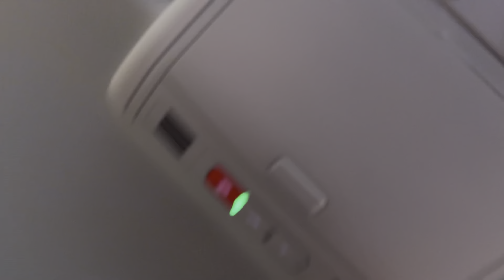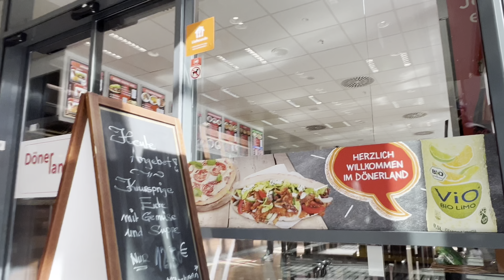Nahihilo si misis baka buntis 🤣 | Filipino German 🇵🇭🇩🇪 in love